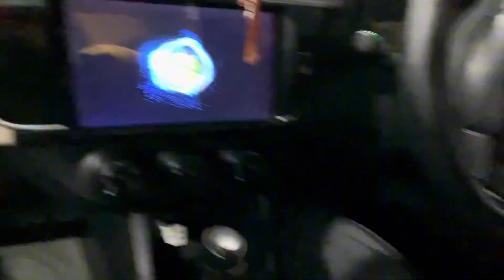Apni behn ko surprise gift 🎁 dia || Taha na Aj bhut gumaya 😮‍💨